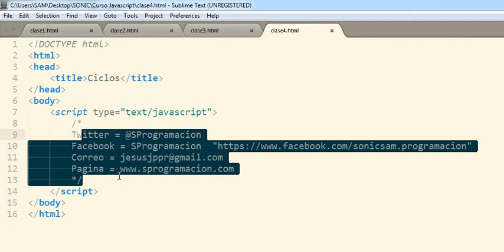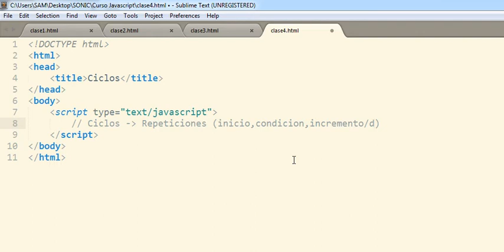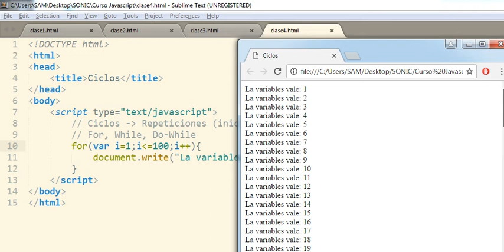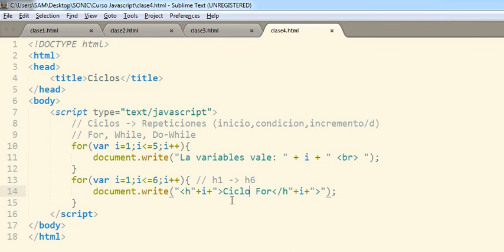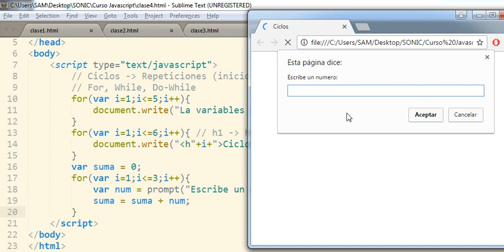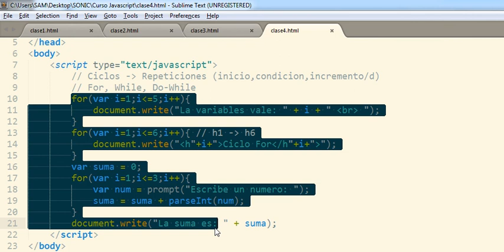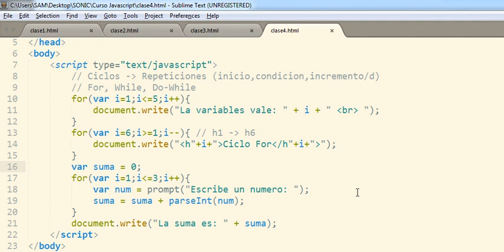Tutorial Javascript 4: Ciclo For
Siguiendo con el curso de Javascript esta vez vemos la introducción a ciclos y el uso del ciclo FOR